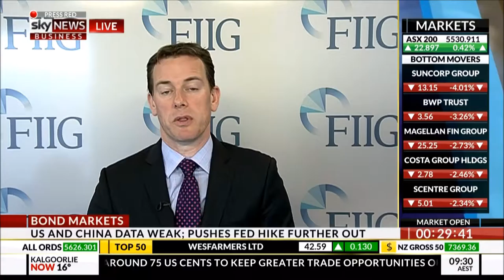FIIG Securities' Mark Bayley on Sky 15/08/16